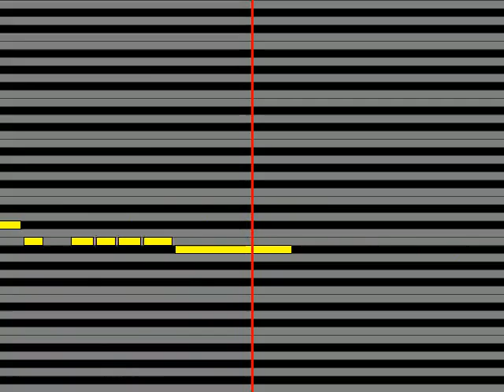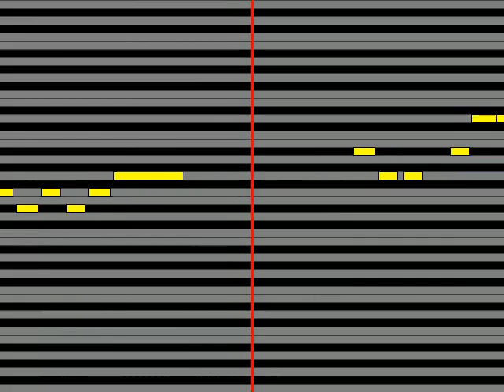【ガイドメロディ】 SADS TOKYO